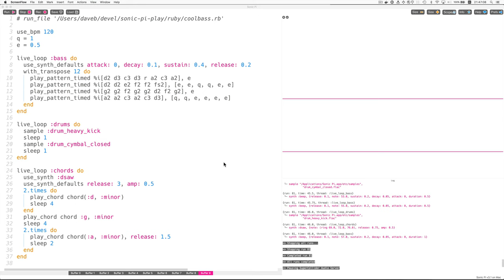Four Bars of Boogie Wonderland with Ruby and Sonic Pi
I started with the repeating bass line, added some percussion, then some chords.